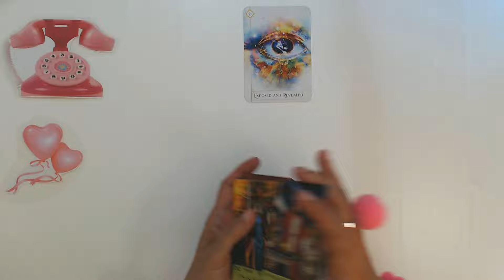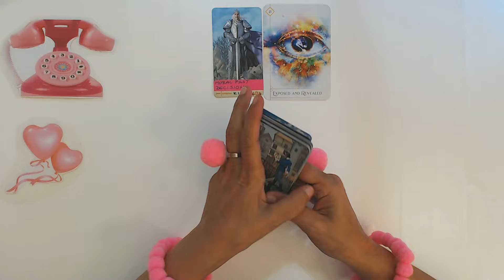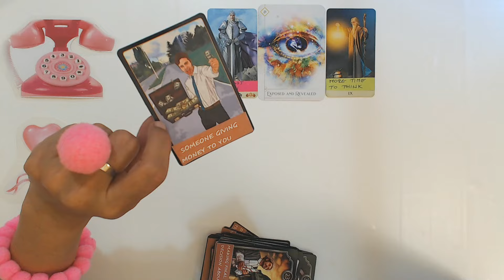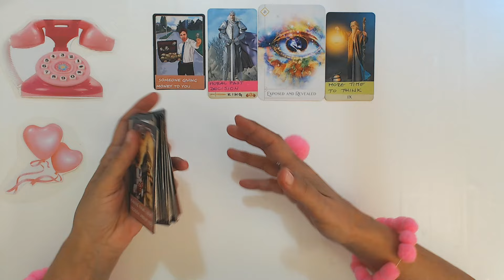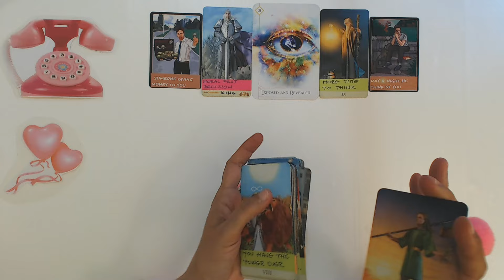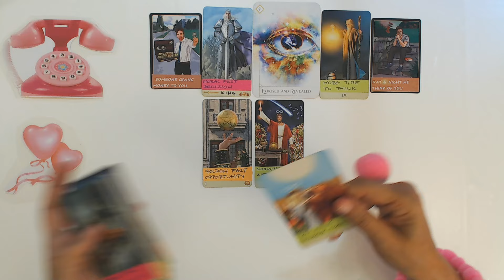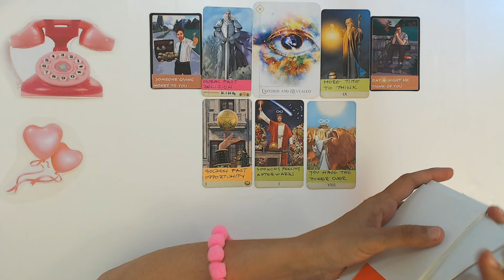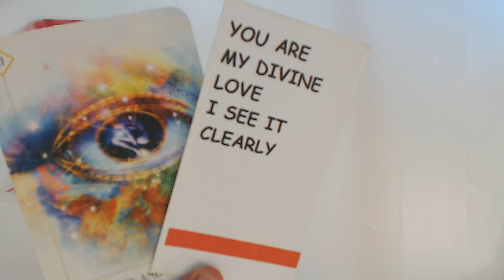AQUARIUS MAY 2024 THIS MAN IS MAKING FINAL LOVE DECISION ABOUT YOU! Aquarius Love Tarot Reading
AQUARIUS MAY 2024 THIS MAN IS MAKING FINAL LOVE DECISION ABOUT YOU! Aquarius Love Tarot Reading Ivana Tarot

Welcome to Ivana Tarot. This is Aquarius weekly love tarot reading May 2024.
If you want You can book your love tarot reading or career tarot reading with Ivana here.